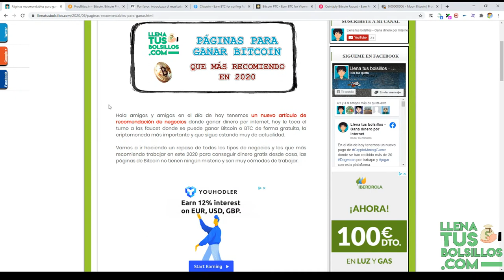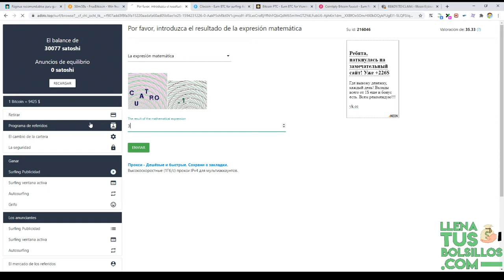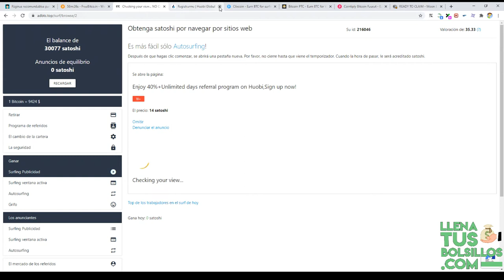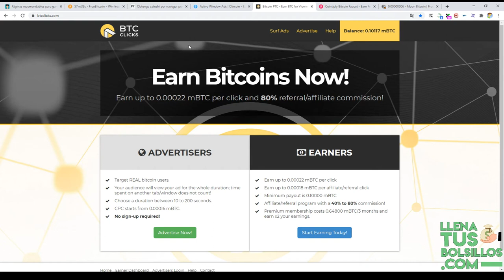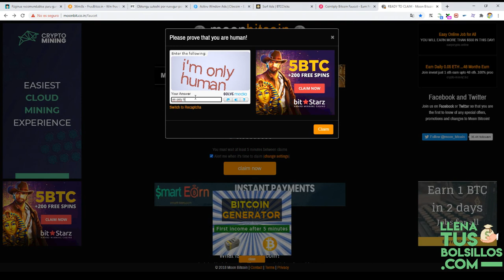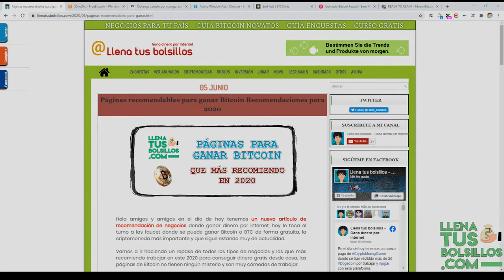Las mejores Faucet para ganar Bitcoin en 2020 | Recomendaciones gratuitas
🔴  NUEVO VÍDEO   🔴

¿QUIERES CONOCER LAS MEJORES PÁGINAS PARA GANAR BITCON GRATIS EN 2020?

En el vídeo de hoy tenemos una serie de recomendaciones de negocios donde ganar Bitcoin gratis, páginas que están pagando y donde se pueden generar muy buenos ingresos.

● Llenatusbolsillos.com